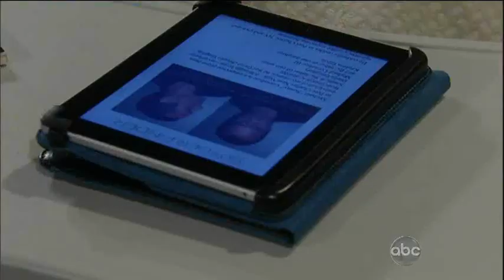Michael Corinthos 03-12-12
GH 3/12/12 Michael Corinthos scenes